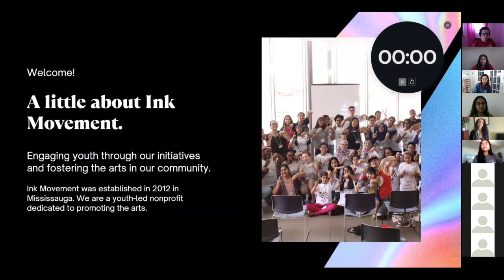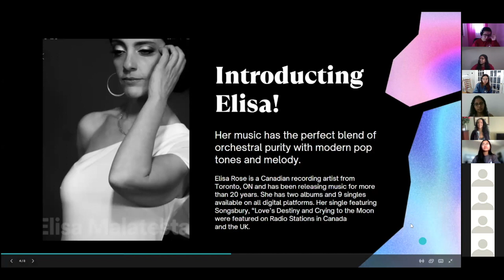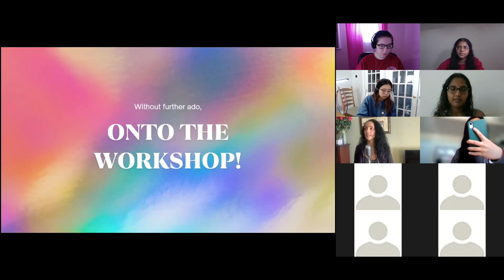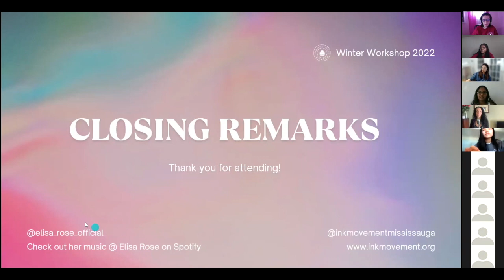Singing Workshop - Winter Workshops 2022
Our winter workshop hosted by Elisa Rose as part of our 2022 Winter Workshop series!
Note: At certain points in the video, Elisa's mic was not able to pick up her extremely talented high notes, so the mic cuts in and out. However, you can find her music and hear her voice by searching Elisa Rose on Spotify!

00:00-01:04  Introduction
01:06-11:26 Elisa's story
11:26-20:14 Singing Techniques
20:14-36:40 Question and Answer
36:40-37:56 Conclusion